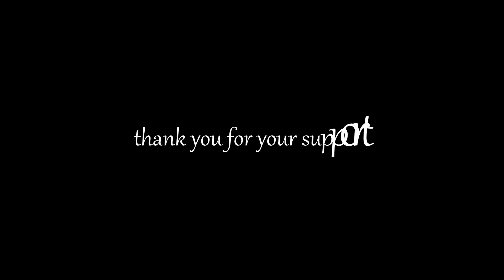How to build a LEGO catapult!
A speed build that can show you how to build this epic LEGO catapult!
The model is part of my LEGO Ideas Fantasy Castle project, which you can support here: